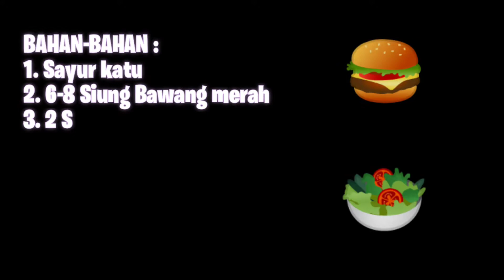CARA MEMBUAT SAYUR BENING KATU SUPER SEHAT DAN ENAK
Hi Everybody!
This Is Me Direy.

Makasih yang udah ngeklik video ini ya..
Di COOKING2day aku bakal bikin makanan yang super sehat loh yaitu sayur bening Katu..

Berikut adalah manfaat daun katuk untuk kesehatan tubuh secara menyeluruh:

1. Melancarkan produksi ASI

2. Mengatasi anemia

3. Meningkatkan daya tahan tubuh

4. Menjaga kesehatan mata

5. Meningkatkan vitalitas pria

6. Menjaga kesehatan tulang

7. Mengobati luka

8. Mencegah osteoporosis

9. Mengobati influenza

10. Baik untuk ibu hamil

11. Menurunkan berat badan

12. Menambah energi dan stamina

13. Mencegah kanker

14. Meningkatkan produksi sperma

15. Meningkatkan kesehatan mata

16. Bersifat antibakteri dan virus

17. Menjaga vitalitas pria

18. Mengurangi tekanan darah tinggi

19. Bantu obati diabetes

20. Memelihara kesehatan dan kecantikan kulit

Banyak banget kan manfaatnya ? yuk makan katu..

CARA MEMBUAT SAYUR BENING KATU

BAHAN - BAHAN :

1. Sayur Katu
2. Air Satu panci
3. 8 Siung bawang merah
4. 2 siung bawang putih
5. Bawang goreng
6. 6 cabe
7. Satu sendok garam
8. Satu sendok gula

CARA MEMBUAT

1. Iris Bawang dan Cabe kecil - kecil.
2. Didihkan Air
3. Masukan Bawang dan Cabe
4. Masukan Kayu
5. Tunggu sampai katu layu
6. masukan garam dan gula.
7. Katu siap dimakan.

Mudah sekali bukan? Yuk cobain.

Untuk jelasnya tonton di video ya..

Wattpad : @direydealova

Luvv ya!